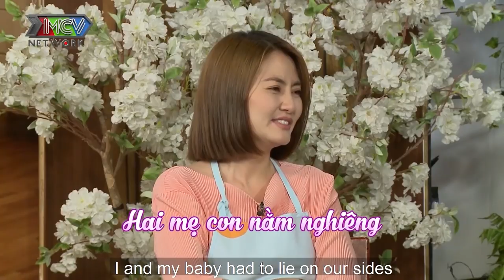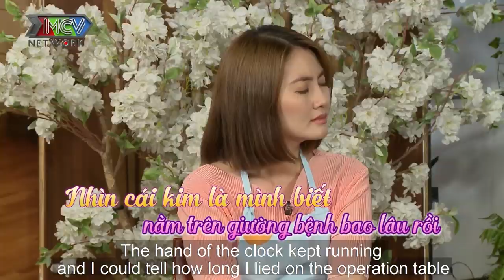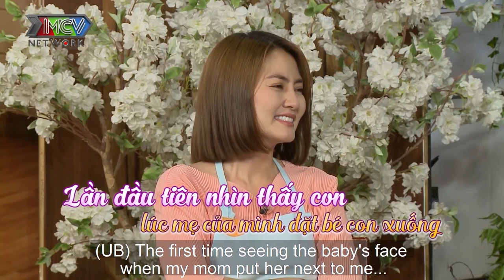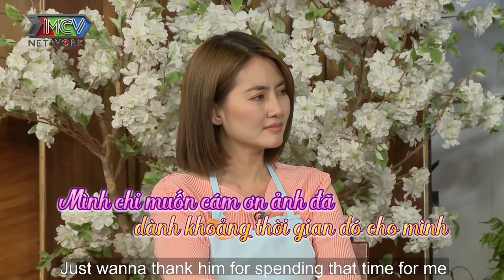STRESS SAU SINH rồi đổ vỡ hôn nhân MẸ BỈM SỮA đầy bản lĩnh không kìm được lòng cảm ơn... CHỒNG CŨ